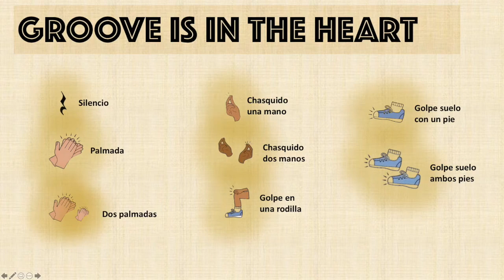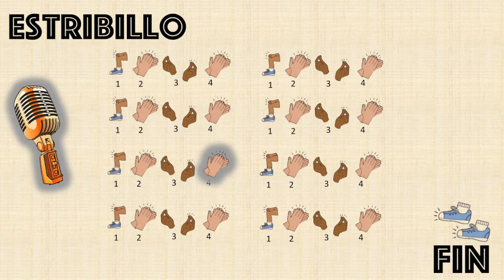MUSICOGRAMA. Percusión Corporal. Groove is in the Heart. Dee-Lite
Musicograma con Percusión Corporal para acompañar la célebre canción
Groove is in the Heart.
Para 5º y 6º de Educación Primaria